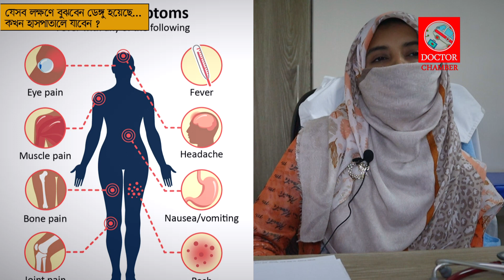Dengue Symptoms | Dr. Rakiba Najnin | Doctor Chamber | ডেঙ্গু রোগের লক্ষণ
Dengue (break-bone fever) is a viral infection that spreads from mosquitoes to people. It is more common in tropical and subtropical climates. Most people who get dengue won't have symptoms. But for those that do, the most common symptoms are high fever, headache, body aches, nausea and rash.

ডাক্তার রাকিবা নাজনিন
মেডিকেল অফিসার,  জম জম ডায়াগনস্টিক সেন্টার,
ঝিলপাড়, উত্তর মুগদা, ঢাকা,
সিরিয়ালের জন্য: 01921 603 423

ডক্টর চেম্বার  কাজ করে শুধুমাত্র স্বাস্থ্য বিষয়ক ব্যাক্তি ও প্রতিষ্ঠানের সাথে।
হাসপাতাল, ডাক্তার, ঔষধ কোম্পানীর মার্কেটিংগণ আমাদের সাথে যোগাযোগ করতে পারেন।
এছাড়াও ব্র্যান্ডিং, ডিজিটাল মার্কেটিং ও কনটেন্ট এর জন্য যোগাযোগ করতে পারেন
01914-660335  (এটি ডাক্তারের সিরিয়াল বা ডাক্তারের সাথে কথা বলার নাম্বার নয়)।

Doctor Chamber works to brand doctors / health based organizations in social media.